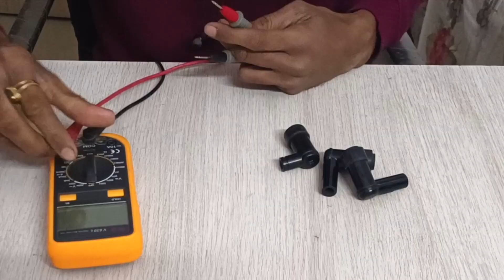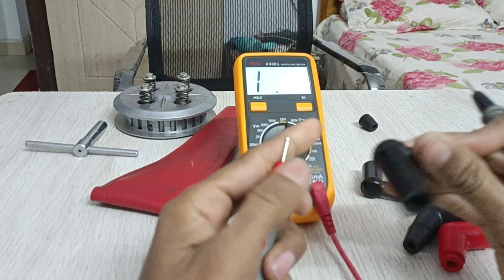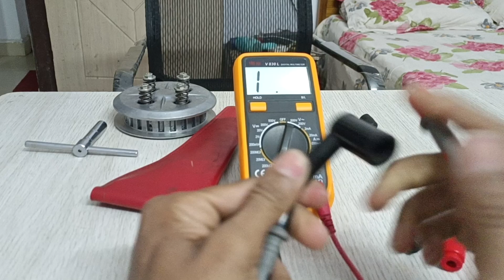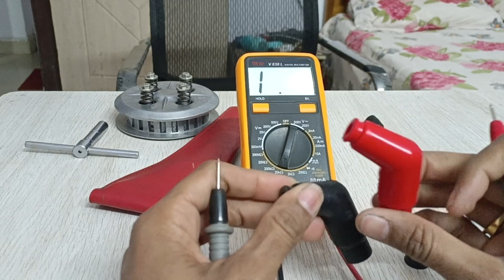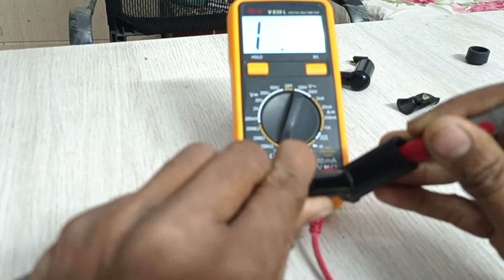How to check spark plug caps by multimeter